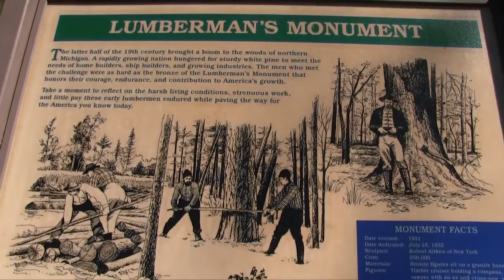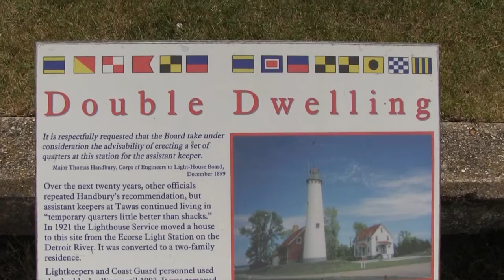Ron's Vlog "Oscoda"